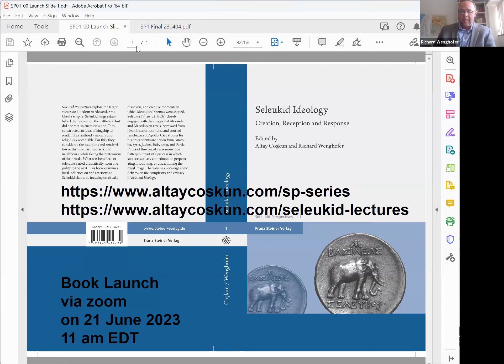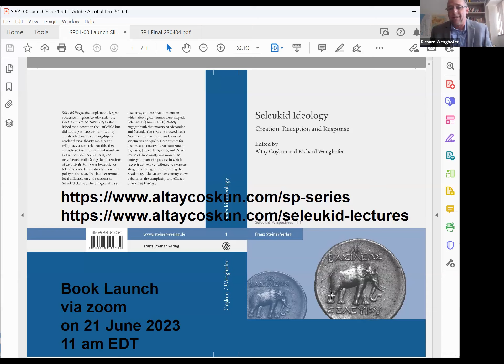Seleukid Lecture Series 5.6: Seleukid Ideology (Seleukid Perspectives 1), by A Coskun & R Wenghofer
The book "Seleukid Ideology: Creation, Reception, and Response" (Seleukid Perspectives, vol. 1), Stuttgart: Franz Steiner Verlag, was launched on 21 June 2023 as part of the Seleukid Lecture Series

Program:
Welcome by the book editors Prof. Richard Wenghofer and Prof. Altay Coskun
Introduction to ‘Seleukid Ideology’ by Dr. Deirdre Klokow, Editorial Assistant
Panel 1: Effect and Efficiency of Seleukid Ideology with Prof. Altay Coskun, Rabbi Dr. Ben Scolnic (moderation), Prof. Richard Wenghofer
Panel 2: Babylonian and Seleukid Kingship(s) with Prof. Eva Anagnostou-Laoutides, Prof. Kyle Erickson, Dr. Gillian Ramsey (moderation)
Panel 3: Visions of Empire: Persian and Jewish Perspectives with Dr. Stephen Harrison, Dr. Germain Payen (moderation), Rabbi Dr. Ben Scolnic
Outlook on the New Book Series ‘Seleukid Perspectives’ and the Seleukid Lecture Series by Rabbi Dr. Ben Scolnic and Prof. Altay Coskun

Blurb:
Seleukid Perspectives explore the largest successor kingdom to Alexander the Great’s empire. Seleukid kings established their power on the battlefield but did not rely on coercion alone. They constructed an ideal of kingship to render their authority morally and religiously acceptable. For this, they considered the traditions and sensitivities of their soldiers, subjects, and neighbours, while facing the pretensions of their rivals. What was beneficial or tolerable varied dramatically from one polity to the next. This book examines local influence on and reactions to Seleukid claims by focusing on rituals, discourse, and creative moments in which ideological themes were shaped. Seleukos I (320–281 BCE) closely engaged with the imagery of Alexander and Macedonian rivals, borrowed from Near Eastern traditions, and courted sanctuaries of Apollo. Case studies for his descendants are drawn from Anatolia, Syria, Judaea, Babylonia, and Persia. Praise of the dynasty was more than flattery but part of a process in which subjects actively contributed to perpetuating, modifying, or undermining the royal image. The volume encourages new debates on the complexity and efficacy of Seleukid Ideology.